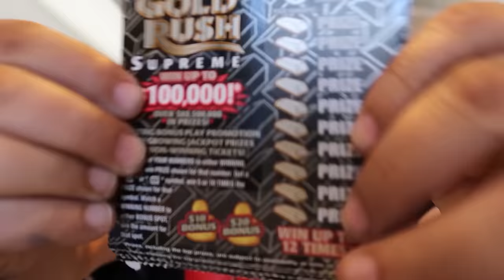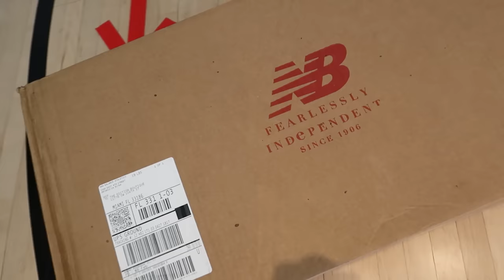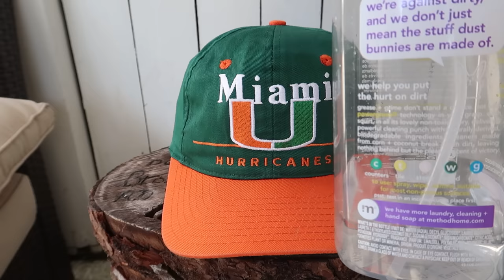INSANE VINTAGE UNBOXING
If you can't buy KRISP merch but still want to help out any donation counts
Ca$h App :  $angelopavon

GO FOLLOW TONY ON INSTAGRAM FOR A DOPE CUSTOM